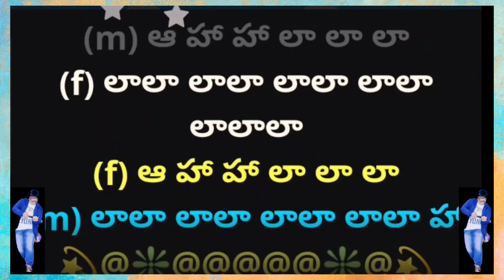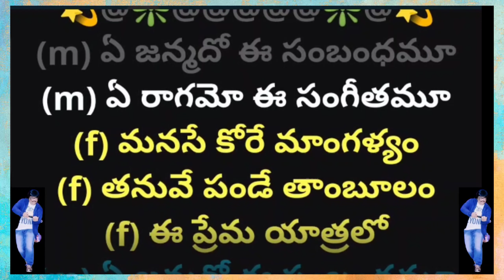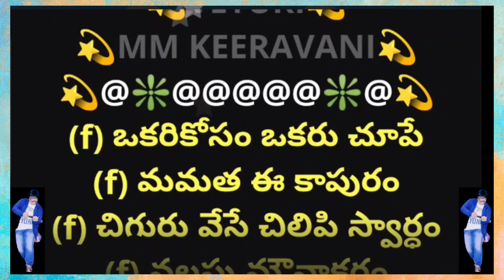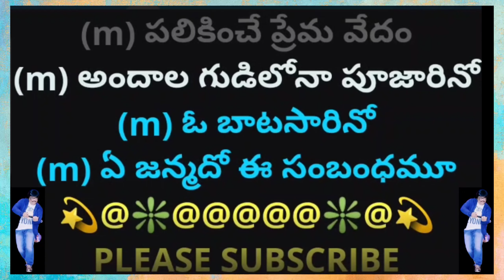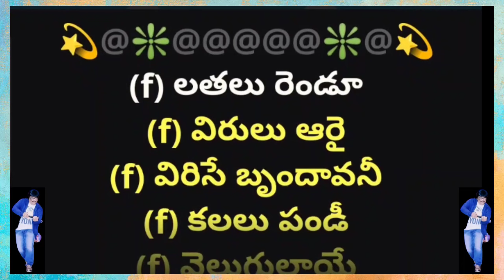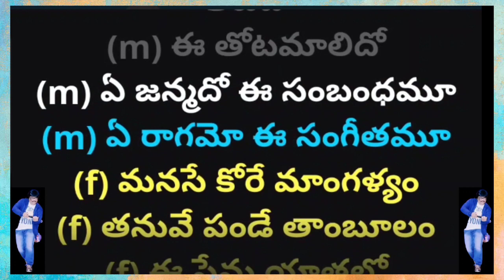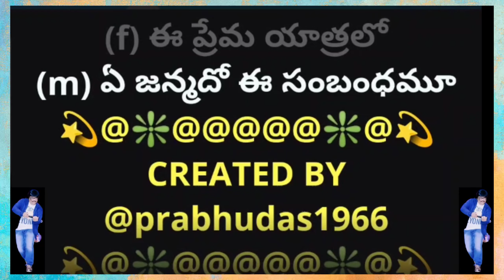Ye Janmadho | ఏ జన్మదో ఈ సంబంధమూ | RAKSHANA |2K| Lyrical Video Karaoke Track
I wish all of my dear followers, viewers, friends, colleagues, well-wishers and especially my valuable subscribers a very very happy
2. I, PRABHUDAS MUSALIKUPPA DO NOT OWN OR CLAIM TO OWN COPYRIGHT ON ANYTHING ASSOCIATED WITH THIS SONG / VIDEO WHICH IS VESTED WITH ORIGINAL PRODUCERS.
3. Every bit of revenue if it generates, please claim it on my behalf, as non-profit video collabs and lyrical video karaoke tracks created by me do not intend to earn benefit out of it.
The Original Lyrical Video Karaoke Track With Female Voice (TELUGU LYRICS)  is available at
(m) ఆ హా హా లా లా లా
(f) లాలా లాలా లాలా లాలా లాలాలా
(f) ఆ హా హా లా లా లా
(m) లాలా లాలా లాలా లాలా హా
MOVIE: 💫RAKSHANA💫
HERO: 💫NAGARJUNA AKKINENI💫
HEROINE: 💫SHOBHANA & ROJA💫
FEMALE SINGER: 💫KS CHITRA💫
MALE SINGER: 💫MM KEERAVANI💫
LYRICIST: 💫VETURI💫
MUSIC DIRECTOR: 💫MM KEERAVANI💫
PALLAVI:
(m) ఏ జన్మదో ఈ సంబంధమూ
(m) ఏ రాగమో ఈ సంగీతమూ
(f) మనసే కోరే మాంగళ్యం
(f) తనువే పండే తాంబూలం
(f) ఈ ప్రేమ యాత్రలో

(f) ఒకరికోసం ఒకరు చూపే
(f) మమత ఈ కాపురం
(f) చిగురు వేసే చిలిపి స్వార్ధం
(f) వలపు మౌనాక్షరం
(m) పెళ్ళాడుకున్న అందం
(m) వెయ్యేళ్ళ తీపి బంధం
(m) మా ఇంటిలోన పాదం
(m) పలికించే ప్రేమ వేదం
(m) అందాల గుడిలోనా పూజారినో
(m) ఓ బాటసారినో

(f) లతలు రెండూ
(f) విరులు ఆరై
(f) విరిసే బృందావనీ
(f) కలలు పండీ
(f) వెలుగులాయే
(f) కలిసి ఉందామనీ
(m) వేసంగి మల్లె చిలకే
(m) సీతంగి వేళ చినుకై
(m) హేమంత సిగ్గులొలికీ
(m) కవ్వింతలాయే కలకే
(m) ఈ పూల ఋతువంతా ఆ తేటిదో
(m) ఈ తోటమాలిదో